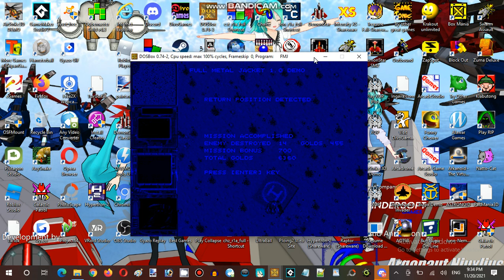Saturday Anime Night Time Streaming at Hunter's Server Establishment 01 Part 19